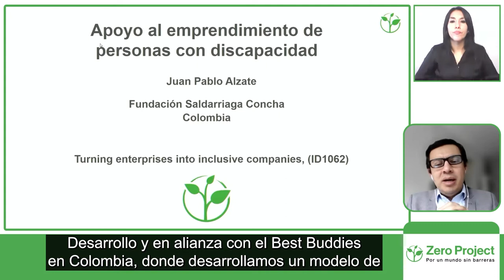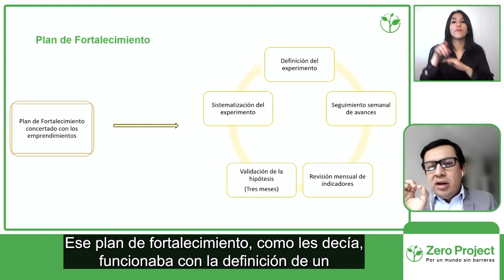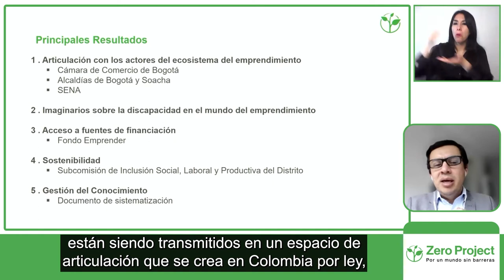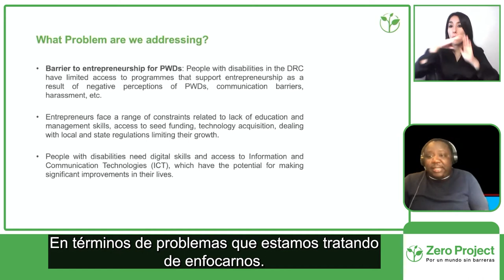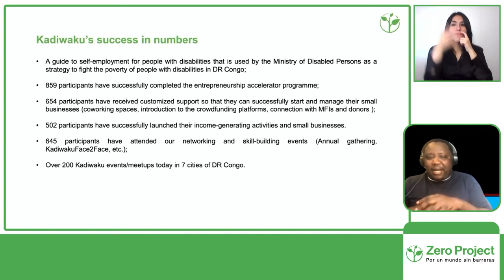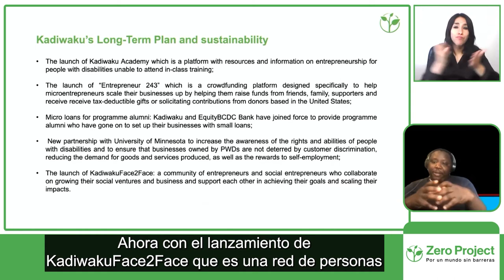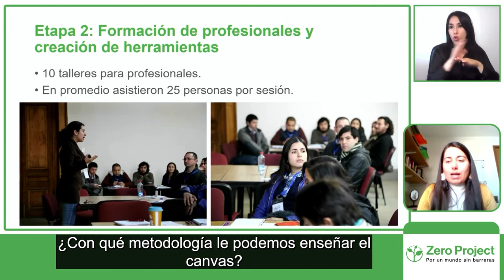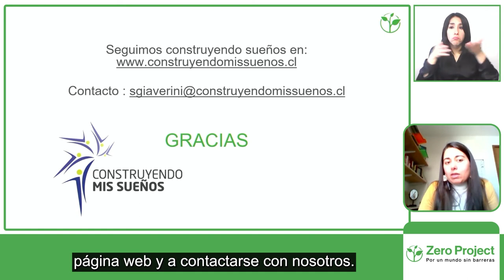Apoyo al emprendimiento de personas con discapacidad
Cuatro organizaciones presentan sus programas de apoyo al emprendimiento para personas con discapacidad.

Exponen:
Juan Pablo Alzate, Fundación Saldarriaga Concha
John Ntonta, Kadiwaku Family Foundation
Solsiré Giaverini, Construyendo Mis Sueños
Modera:
Germán Barragán, Fundación Corona

Sesión: Apoyo al emprendimiento de personas con discapacidad
Fecha y hora: Miércoles 29 de septiembre a las 13:15 – 14:30 h. Chile / (18:15 – 19:30 CET).